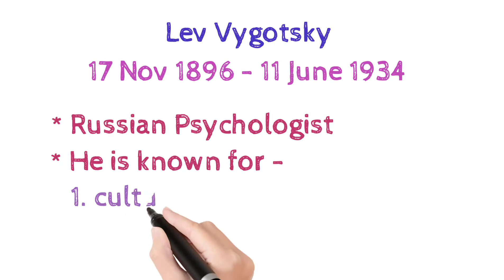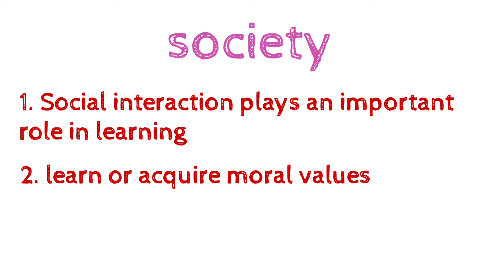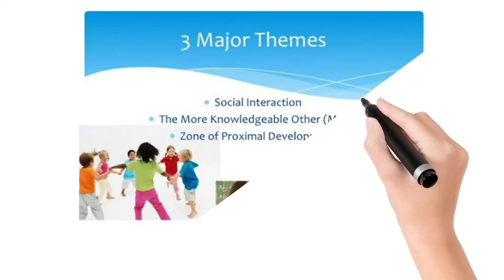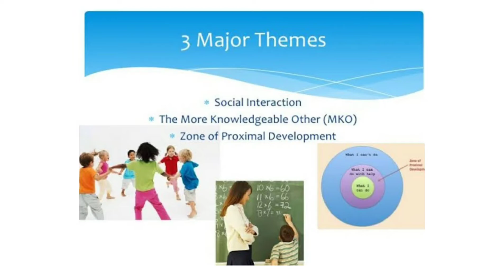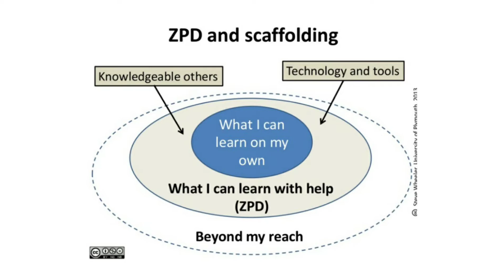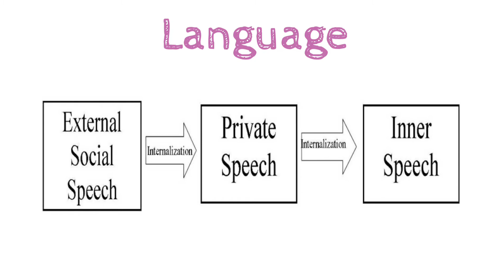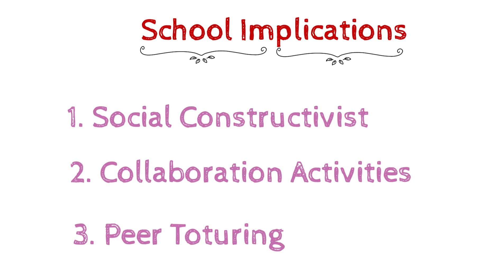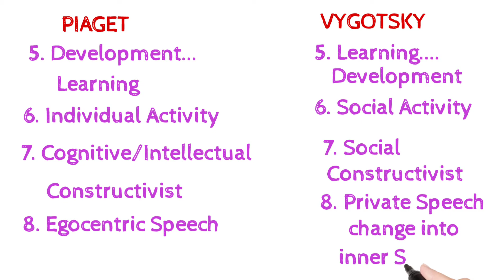Lev Vygotsky // Socio - Cultural Theory //